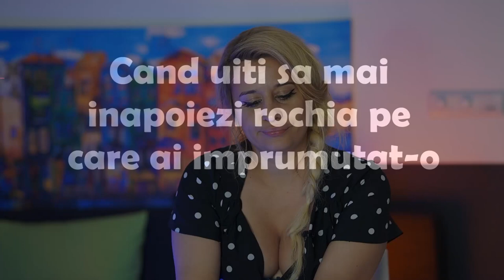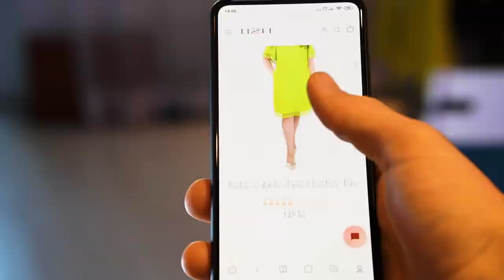Recuperatorii de haine